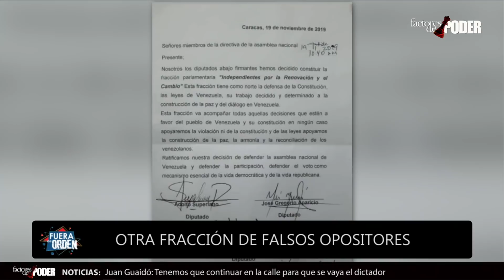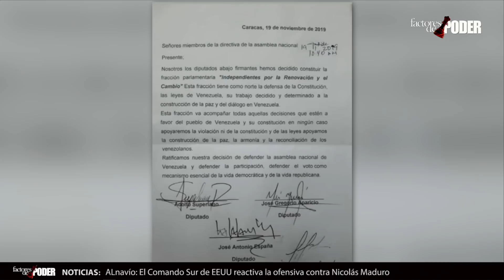OTRA FRACCIÓN DE LOS FALSOS OPOSITORES | PARTE 2 | FUERA DE ORDEN | FACTORES DE PODER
En el segundo segmento de Fuera de Orden, desenmascaramos a otros personajes que representan una fracción de los falsos opositores al régimen de Venezuela.

Venezuela, el caso de retroceso democrático más grave del mundo en más de 40 años
Pdvsa y el fideicomiso de bonos 2020 alcanzan un acuerdo de tolerancia
Migrar y morir: El feminicidio de venezolanas en Colombia
Guaidó desde la AN: La dictadura está desesperada y sigue tratando de confundir
Foro Penal contabiliza 402 presos políticos en Venezuela
ONU condena el asedio policial a los huelguistas en iglesias nicaragüenses

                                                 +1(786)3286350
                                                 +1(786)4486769